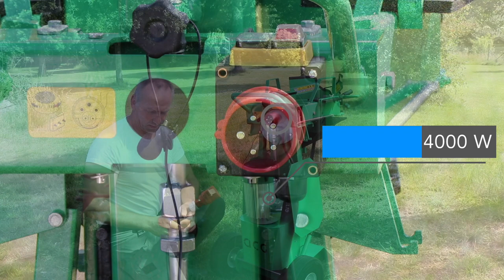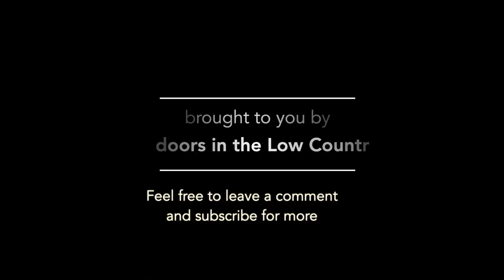Electrical Log Splitter Test: 10T / 400V from ACG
The 10T/400 is an electrical log splitter from a Dutch company ACG. It is a very strong 400V mains supply vertical splitter with a motor power of 4 kW.

In this video this log splitter is tested and some interesting features are illustrated.The ergonomic arms with double pivot, as well as the pedal activated base plate to clamp uneven logs are patented by ACG.

There is no commercial relation between ACG and this channel.

Music Dan Lebowitz - Tiptoe Out the Back